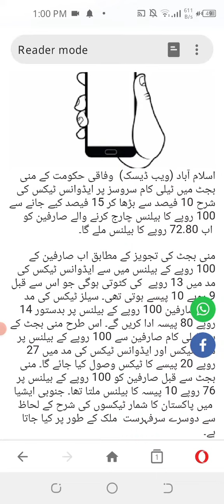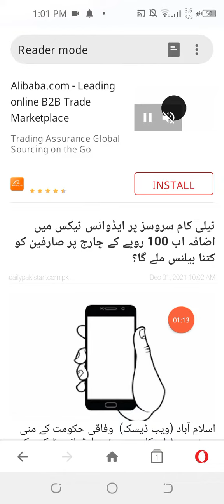Jazz Telenor Zong Ufone EasyLoad Card Recharge Tax in 2022